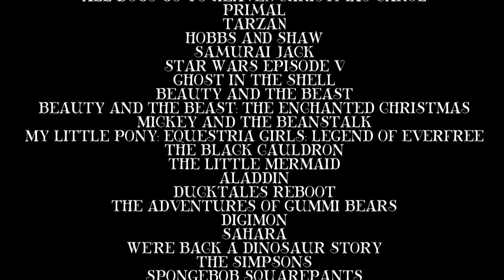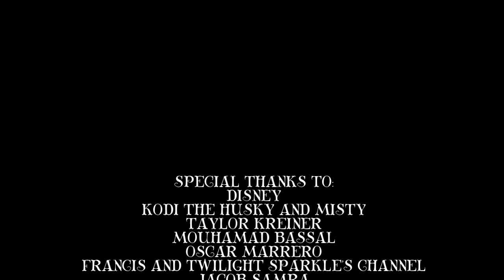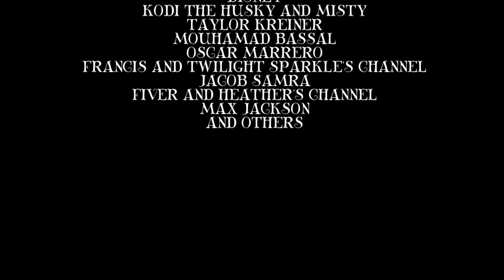"Walter Hood" Part 20 - End Credits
Here's the end credits! Hope you enjoyed it.